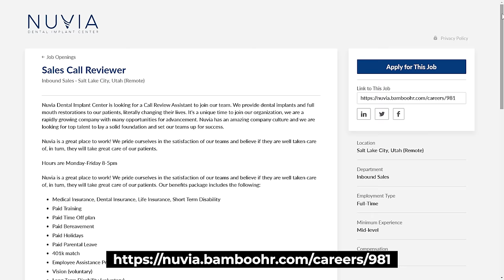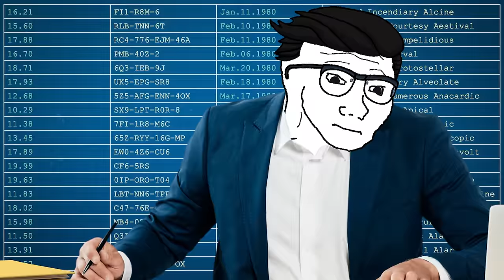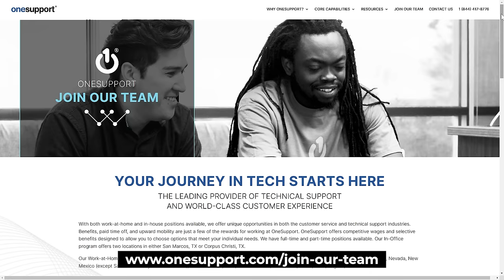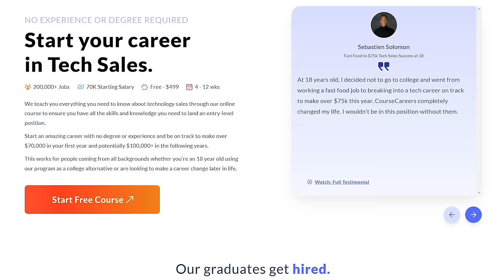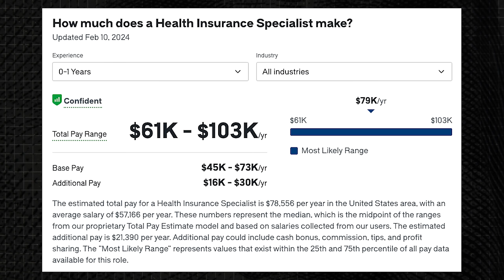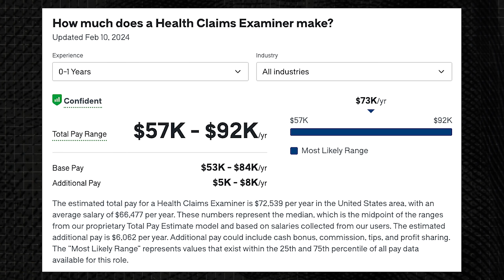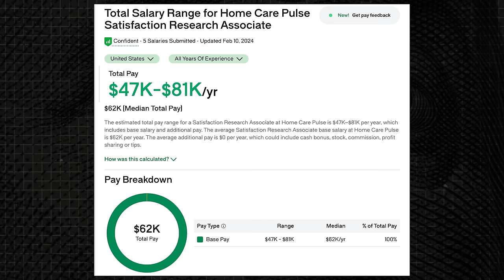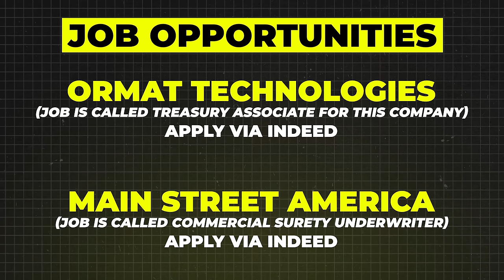11 NEW Work From Home Jobs You Can ACTUALLY Do With No Experience (2024)